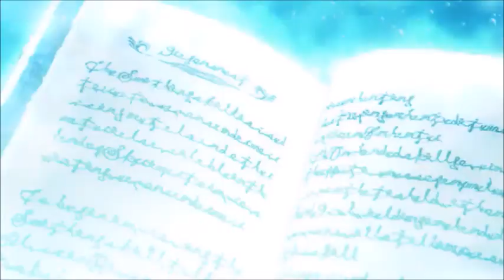Congratulations To Dallas Reid & Jill Harris